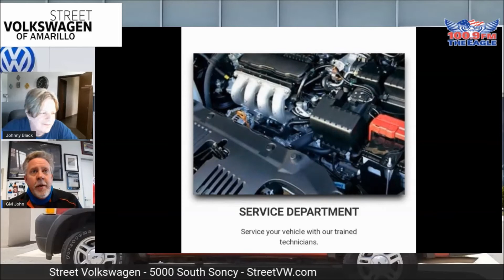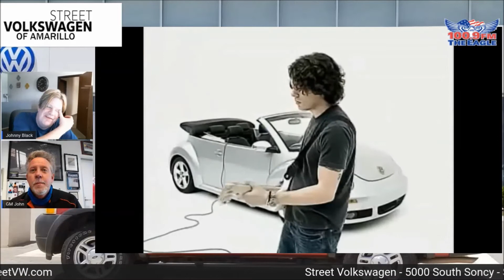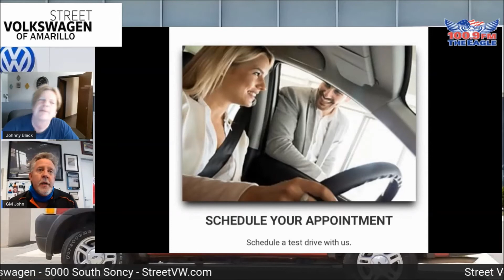John and Johnny 2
John Luciano and Johnny Black talk about Street Volkswagen